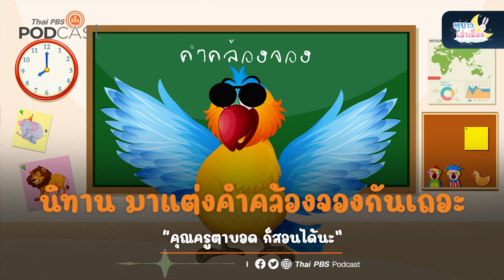นิทาน มาแต่งคำคล้องจองกันเถอะ | หูยาวเล่าเรื่อง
เด็ก ๆ คะ เคยสงสัยไหมว่า คนตาบอดเขาใช้ชีวิตยังไงทั้ง ๆ ที่มองไม่เห็น แล้วเขาจะสื่อสารกับคนทั่วได้ยังไง?
วันนี้คุณครูนกแก้ว เป็นคนตาบอด เพิ่งย้ายมาสอนที่เด็กที่โรงเรียน หลายคนสงสัยกันใหญ่ว่า ครูมองไม่เห็นแล้วจะสอนเด็ก ๆ ยังไงนะ  มาฟังวิธีการสอนของครูนกแก้วกับการแต่งคำคล้องจองกันเถอะ